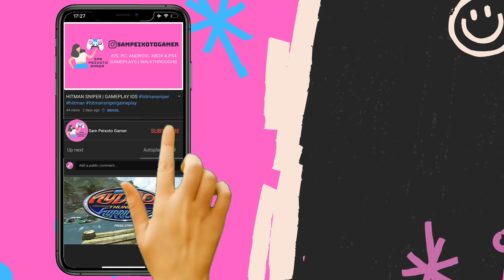MOBILE LEGENDS: Bang Bang - Gameplay Walkthrough Part 1 (iOS & Android)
Mobile Legends Bang Bang is a free-to-play multiplayer online battle arena (MOBA) app for Android. In Mobile Legends Bang Bang, you can play with up to 4 other friends in a 5vs5 MOBA competition. With 10-second match-making, you won’t have to wait long for your next game.

Choose from the massive roster of heroes and take part in hectic 10-minute battles. The gameplay itself is similar to other MOBA games, notably League of Legends. Your overall goal is to defeat the enemy’s base by taking control of lanes, jungling, and conquering opposing heroes.

The game was developed and published by a subsidiary of ByteDance, called Moonton, in 2016. Since then, it has gained a huge following in Southeast Asia, going so far as to be chosen for the first medal event in the 2019 Southeast Asian Games esports competition.